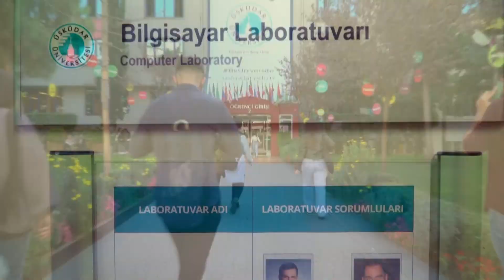Bilgisayar Laboratuvarı Sorumlusu | Dr. Öğr. Üyesi Rüştü UÇAN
Bilgisayar Laboratuvarı Sorumlusu Dr. Öğr. Üyesi Rüştü UÇAN, Bilgisayar Laboratuvarını tanıttı.